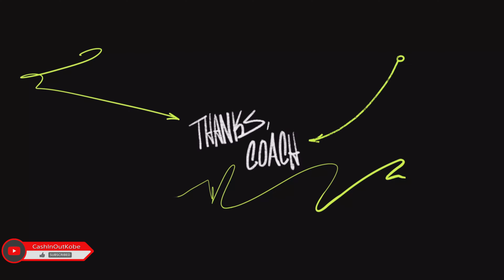Madden 23 ~ Playin with my favorite teams